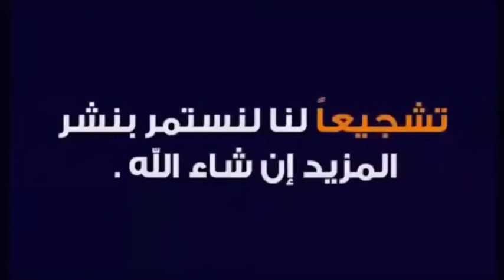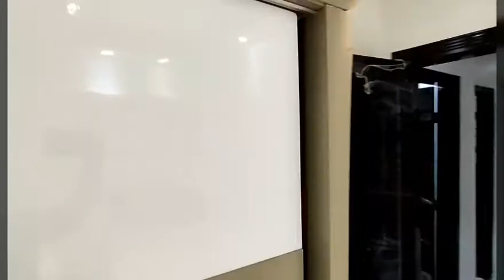أجمل غرفة أولاد